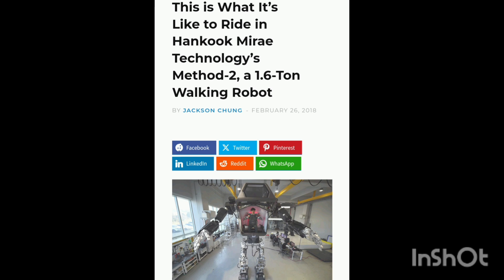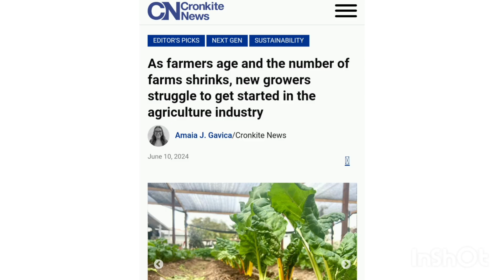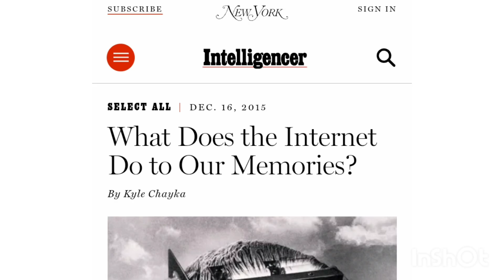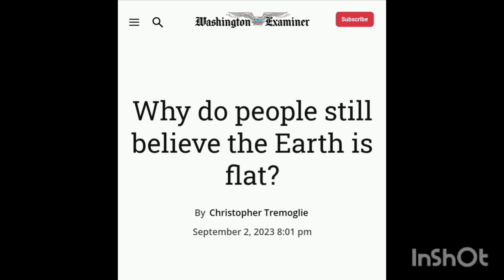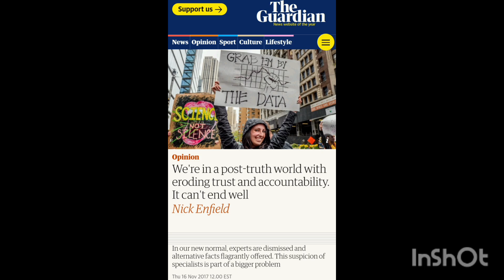welcome to the dystopia